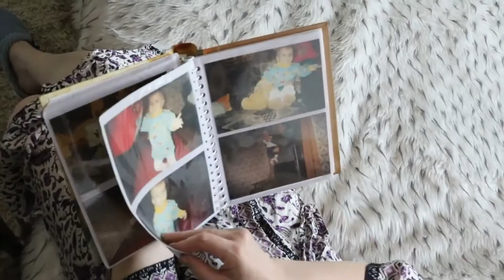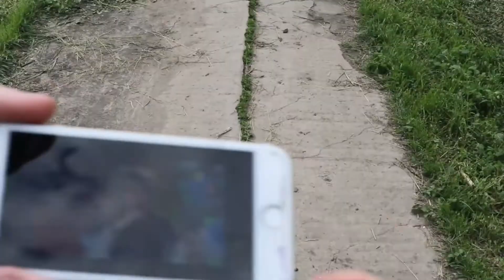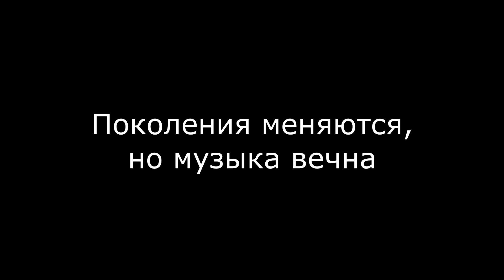Поколения меняются, а музыка вечна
Ребята из медиашколы «ДЮйМ» создали минифильм под названием «Мамина песня». Это добрый, милый и безумно реалистичный ролик о проблеме между родителями и подростками!

Как часто у вас в семье происходит недопонимание друг друга,  в последствии которого идут конфликты, крики, психи и обиды.

Решение - открытые разговоры!
Родителям непросто – они не всегда понимают, что с нами происходит и как установить с нами контакт. И они очень сильно из-за этого переживают...

Нужно стремиться проявлять терпение и уважение друг к другу!